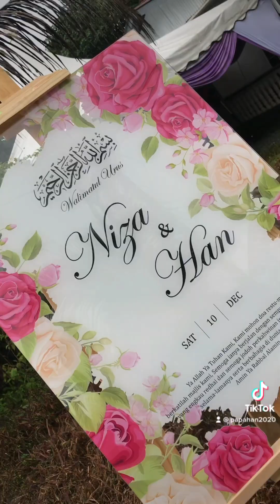Majlis Walimatul Urus Niza & Han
Sekitar sesi majlis pernikahan adinda nurulhasniza dan Farhan.

Cameraman- Along
Videographer- Caan
Video editor- Caan
Music Director- Caan
Director by Caan